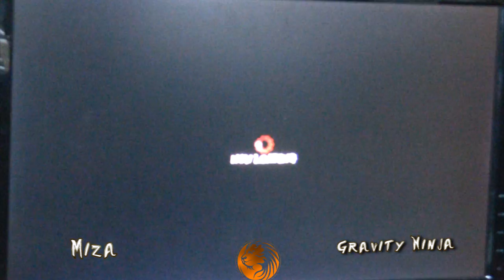[S4] Miza (RU/CA) vs Gravity Ninja (RO) - DN4 Losers Bracket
Super Street Fighter IV Miza (Rufus/Cammy) vs Gravity Ninja (Rose) - DN4 Losers Bracket.